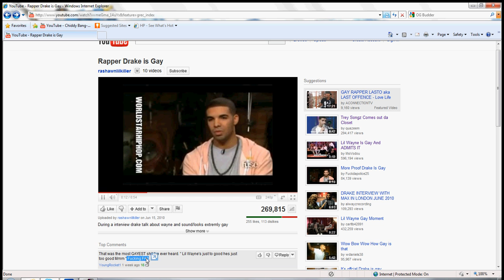uhmm i dont get it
discovery i made while high

sorry the sound is off